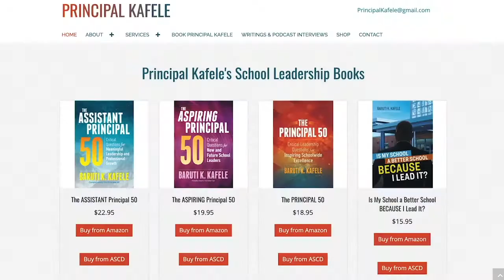Episode #14 - You and I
Hey Loves! LovesTWS will be premiering Episode #14 on a special night and time this week due to technical difficulties on our regular time slot of Wed. @9pm est. We are still so excited to have Team Benoit join us tonight to discuss their Love journey! Join us as we talk about growing together as a couple and as individuals... And what is your perspective on a model marriage?

We DO NOT own the rights to this weeks Lyrical Lesson song, "You and I" - Written by: Stevie Wonder | Produced by: Stevie Wonder, Robert Margouleff and Malcolm Cecil | Label: Tamia (1972)